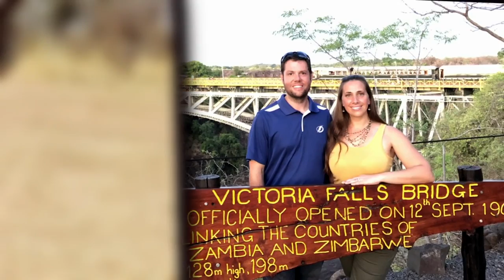Florida couple recalls terrifying encounter with hippo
A Florida couple recalls their terrifying encounter with a hippo that attacked them during an African safari.